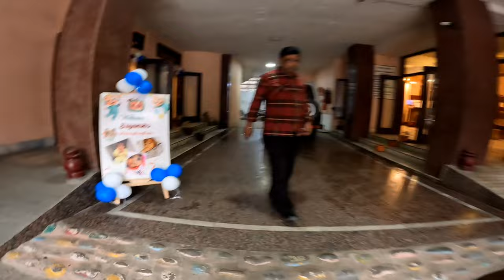Rice Ceremony - 3rd Episode - Rajdeep Vlog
Your Queries -Rice Ceremony - 3rd Episode - Rajdeep Vlog